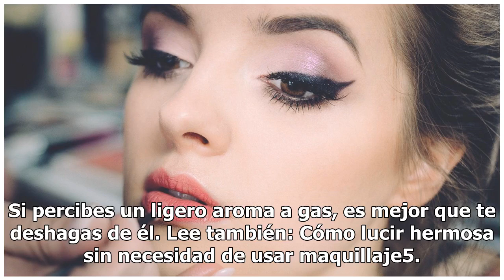¿Cómo saber si tu maquillaje ya se echó a perder?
¿Cómo saber si tu maquillaje ya se echó a perder? | Foto: Unsplash El rimel es el producto cosmético más usado después de que ya caducó y es el que más rápido se contamina con bacterias, esto por su base de agua, según los expertos. Muchas mujeres cometemos el error de usar nuestros cosméticos cuand...